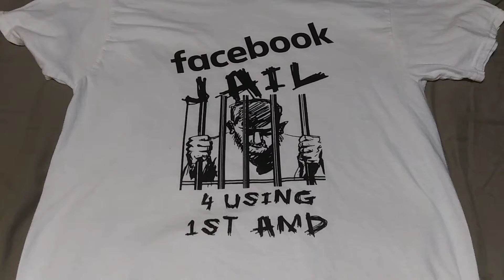t-shirts for sale 19.95 Free shipping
my own design